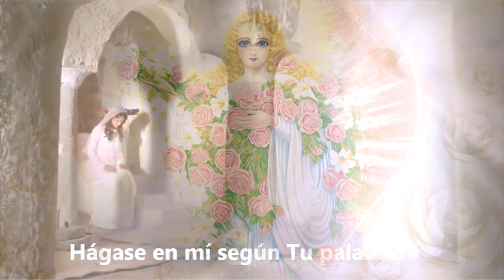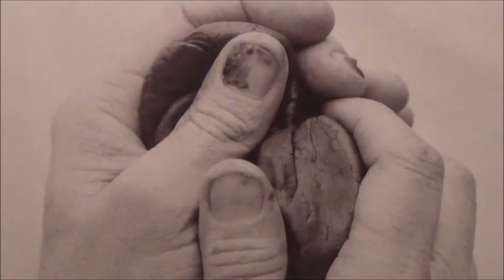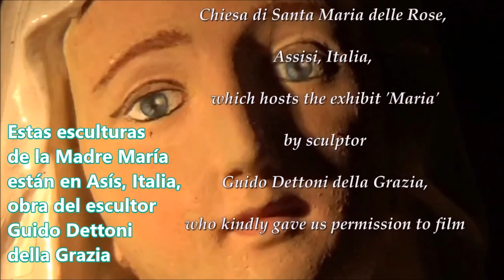Prepararse para la Perfección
Esta es la parte del Discurso de la Maestra Ascendida María en el Día de Su Ascensión, que costaba oir por el fondo musical: “¡Amados, bendecidos y sagrados hijos del Dios Uno! Vosotros, a quienes he cuidado, amado y protegido a lo largo de las Eras; vosotros, para quienes sostengo el Concepto Inmaculado de la perfección Divina - cuya semejanza no se ha visto sobre la Tierra desde la expresión manifiesta del Príncipe de la Paz - a vosotros os traigo el amor de una madre, la confianza de una madre, ¡en eso que vosotros podéis ser, y que seréis!
    Os traigo la determinación inquebrantable de una madre, mediante el poder de una aplicación constante a la Fuente del Sistema, para ver manifiesta, en cada uno, la dignidad de su estado Divino.
   Amados amigos, qué bienvenida me siento entre vosotros esta noche, en el Aniversario de ese día en que en que fui liberada, de un exilio auto-escogido, ¡a la Gloria de esa Liberación magnífica! Y Yo, esta noche, os recuerdo que, en vuestro propio exilio auto-escogido, ¡también vosotros llegaréis a vuestra Fiesta personal de la Asunción y de la Ascensión!”
Maestra Ascendida María. 15 de agosto de 1955. Discurso. “Amor y Verdad de los Maestros Ascendidos. Volumen 2” Philadelphia, PA.

"Es misericordioso que se conceda el período de preparación pues, en el Nacimiento Cósmico del Amanecer, ¡sabreis lo que es la LUZ! Luz como nunca la habéis conocido antes, Luz que no está misericordiosamente atenuada por transformadores que la van haciendo bajar de intensidad... Luz que resplandece desde los Cuerpos de los Elohim, y desde los vibrantes y resplandecientes Poderes de los Arcángeles...¿Podéis contemplar esa Luz? ¡Yo no lo haría, sin preparación!"
Maestra Ascendida María. 15 de agosto de 1955. "Amor y Verdad de los Maestros Ascendidos. Volumen II"